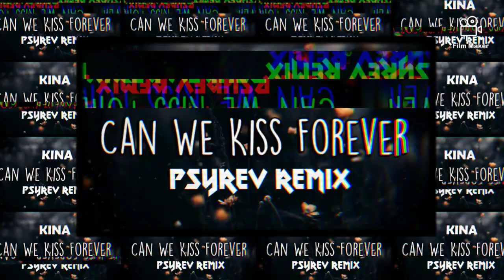KINA -CAN WE KISS FOREVER (P$YR3V REM!X)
YO VIBETRIBE 🤘🏻 WELCOME BACK 🙏🏻

Heres a new remix for you guys... This right here is a Flipped version of Kina's song titled "CAN WE KISS FOREVER"

Appreciate the love and support ❤

📌J.S.Y.K

If you are the creator or the owner of this song or picture Respectfully and you don't want me to use them in my video, Please feel free to reach out to me to the email